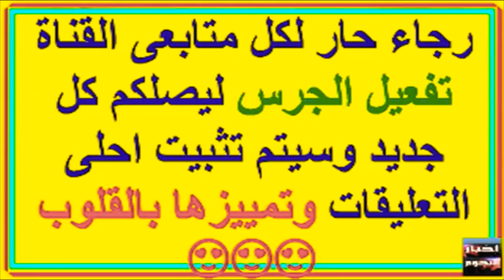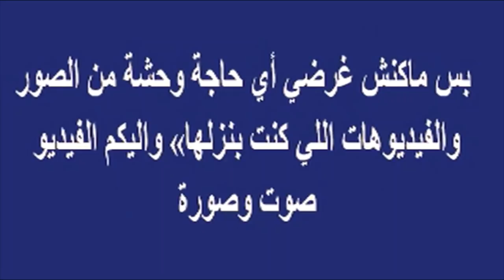بالفيديو صوت وصورة سما المصرى تعلن توبتها أمس ورد فعل السلفين على توبتها وشيخ يدعوها لفعل هذا الشئ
بالفيديو صوت وصورة سما_المصرى تعلن توبتها أمس وتكشف موقفها من الحجاب ورد فعل السلفين على توبتها وشيخ يدعوها لفعل هذا الشئ | أخبار النجوم